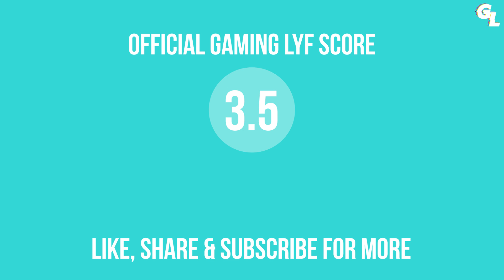Titan Quest Nintendo Switch Port Report / Review - Worth Buying? ⚔️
Reviewed on - Nintendo Switch
Game purchased & provided by publisher for review

Follow Gaming LYF!